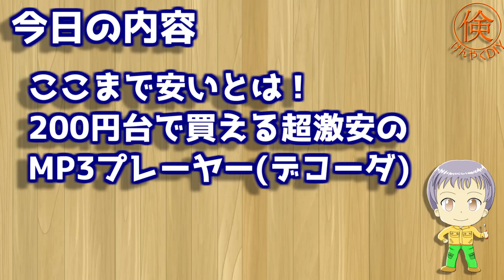激安なのに性能もヨシ！価格破壊レベルのMP3プレーヤー(デコーダ)モジュールをご紹介します！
わずか200円ちょっとで買うことができるMP3デコーダ(プレーヤー)モジュールをご紹介します！
衝撃価格なのに性能も良く、コスパの高さは特筆ものです！

こちらの詳しい使い方は？性能はどうなのか？
調査してみましたので個人的な見解も含めてご紹介します！

※追記
動画内容の修正
9:10～
Repeatボタン長押しは何もないのではなく、イコライザの切替になります。
長押しするたびに、何種類かプリセットされたイコライザの設定に切り替わります。

動画内ではAmazonで3個799円(1個266円)と言ってしましたが、
よく調べたら1個219円でありました！
(1個の方が安いってなんでやねん！トホホ)

MP3デコーダ モジュール　219円(2022/10/7現在)
ただしこちらは到着まで2～3週間かかります。
お急ぎなら3個799円の方はすぐに届きます！

MP3デコーダ モジュール　3個入り799円(2022/10/7現在)
こちらはすぐに届きました！
どちらにしても破格なので売り切れ御免！

※追記
MP3モジュール用のケースを3Dプリンターで作りました。
3DデータをBOOTHにて販売しております。
基板のサイズに対してケースをほぼ限界まで小さく抑えることに成功しました。
ふたの形状を工夫することでネジなしでふたを固定できます(つまようじ1本でOK)

BOOTH(通販サイト)倹約DIYショップのリンク

動画内で登場した過去の動画

驚異の低価格！音声録音/再生モジュールISD1820をご紹介します！

今回の動画のスピーカーはこちらのモジュールのものを流用しました！